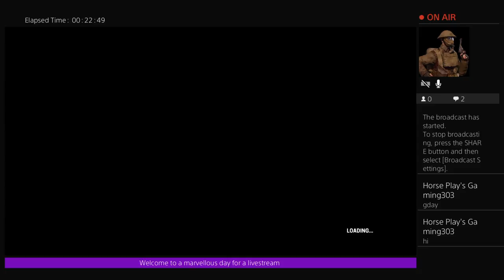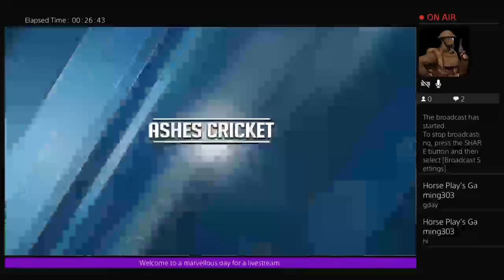HPG.303 Play's Ashse Cricket What a Marvelous livestream #1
G’day everyone my name is Horse Play’s Gaming.303 HPG.303 I do livestreams let’s play’s
and do random shit. If you want to plz go to this
Twtter:
Steam: rickhores1999
Skype: Horse Play’s Gaming RickyReaction446 Ricky J Felenthal
PSN: HPG303-RR446
Xbox live: Horseplays99
Gamefreak302
JayFoxyGames
LocieOfficial
Dawnbreaker26
Mekay Blue
MGB